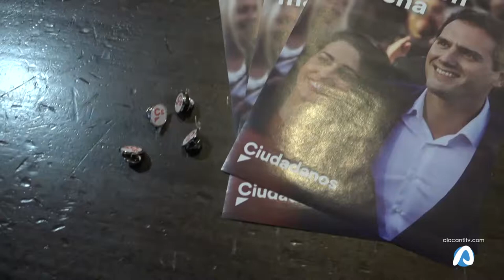Ignacio Aguado visita Alicante en plena campaña electoral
Ciudadanos organiza un encuentro íntimo con el vicepresidente de la comunidad de Madrid ,Ignacio Aguado, donde han hablado sobre pactos y desbloqueo en el gobierno de España.